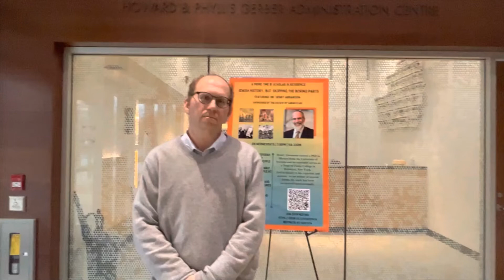A Special Five Minutes of Torah with Rabbi Infeld & Dr. Henry Abramson